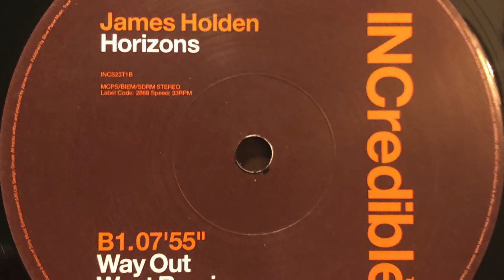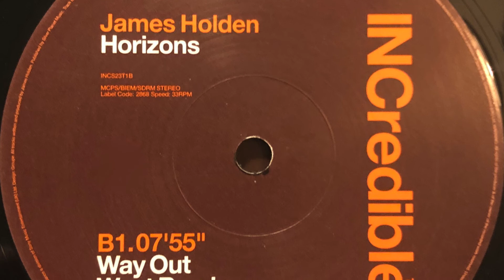James Holden - Horizons (Way Out West Remix) 2000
Label; INCredible Records - 2000